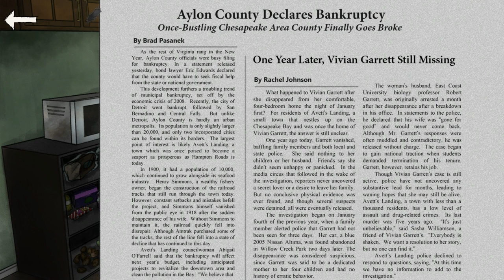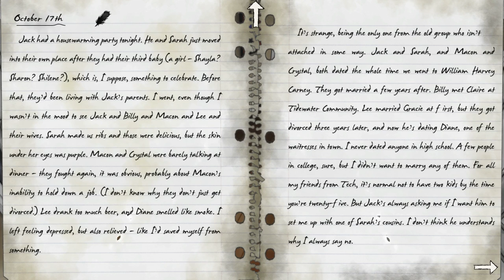DISAPPEARED WITHOUT A TRACE?!?!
What does it mean to truly disappear without a trace? This modern interpretation of centuries-old folktales drops you into a world of secrets, unanswered questions, and (just maybe) the supernatural. Search to reveal the truth—or, at least, your version of it.

Title: Gray Skies, Dark Waters
Developer: Green Willow Games, LLC
Publisher: Green Willow Games, LLC
Release Date: Jun 9, 2017

NOTE TO DEVELOPERS
If you want your game showcased on the channel, check the discription of our Youtube page for a contact email! Whether you are new to developing games or have made many we'll check your game out!!!